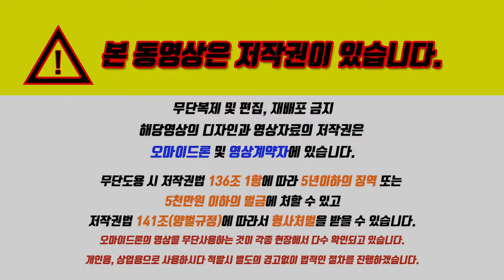밀양 나노밸리 e편한세상 드론항공촬영알아보기 문의 5018.9555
🔷밀양나노밸리아파트 신규아파트🔷

★평당 700만원대~파격가!!
합리적인 가격으로 만나는
완벽한 생활인프라와 초역세권 프리미엄~

▶나노융합국가산업단지
    1.2단계 인접수혜입지
▶지하1층~지상29층 560세대단지
▶구)27평/34평/42평형
▶전세대 남향위주 배치
▶풍부한 개발호재

✔밀양역KTX
   밀양버스터미널인접
✔24번국도와 왕복6차선과인접
✔밀양,울산구간 올해말 개통
✔밀양,창녕구간 함양,창녕구간
   23년도 개통예정

★상담운영 진행중★
★홍보관은 방문예약제로 운영되오니,
   출발하시기 전에 연락주세요^^

담당자 : 손석희 본부장

위 링크를 클릭하시면 현장동영상시청